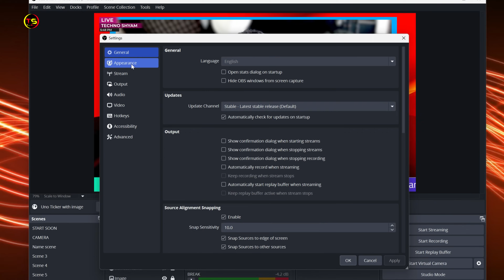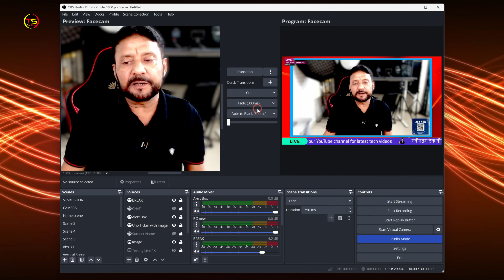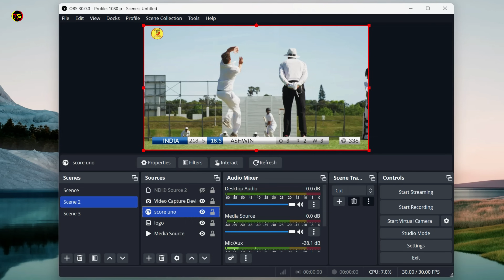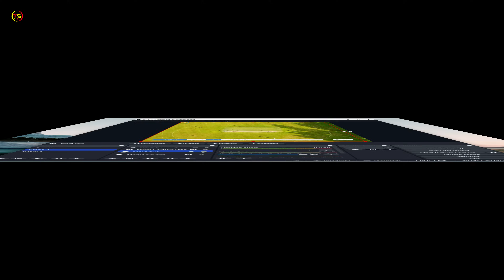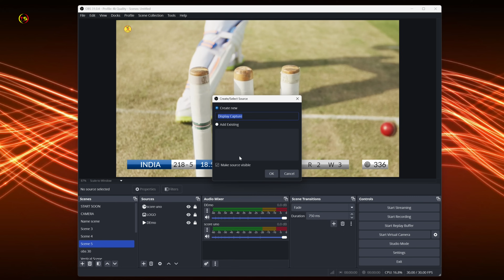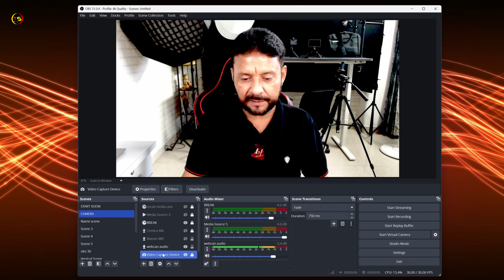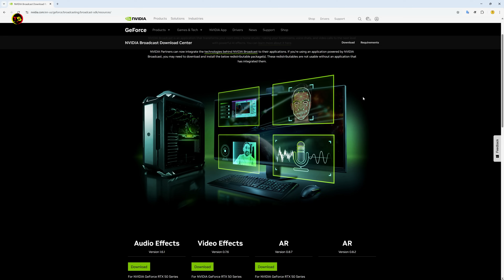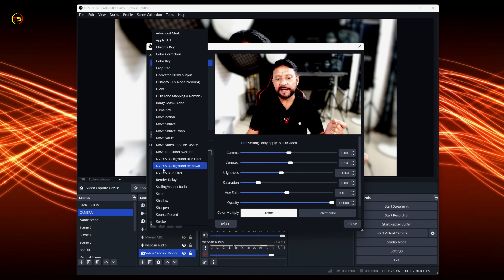OBS STUDIO 31 में नया क्या है? Background Blur in OBS Using Nvidia Filters | OBS Tutorial In Hindi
OBS STUDIO 31 में नया क्या है? Background Blur in OBS Using Nvidia Filters |  OBS Studio Tutorial In Hindi

Friends, in today's video I am telling you which great features have been added in OBS Studio 31, which I found very good and will be useful to you too. OBS Studio keeps updating itself continuously. Recently its new version has come, that is OBS Studio 31.Today's video is Obs Studio tutorial in Hindi.
Video Chapters:
00:00 - OBS Studio 31 Intro
00:40 - UI and Appearance
02:10 - Preview Scalling obs 31
03:14 - Canvas Scalling
04:05 - Canvas Resize feature
09:26 - Display Capture
09:56 - window Capture
10:26 - Nvidia Filters in obs 31
14:14 - how to install Nvidia filters in obs
THINGS YOU NEED TO KNOW
TECHNO SHYAM SOCIAL
Topic covered:
what is new in obs studio 31
how to install nvidia filters in obs
how remove background in obs studio
obs studio 31 में नया क्या है?